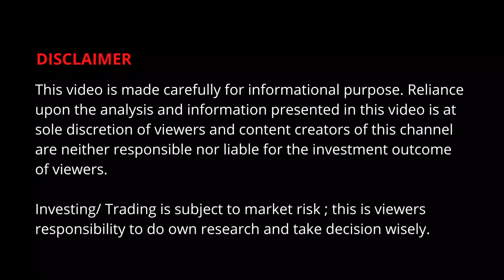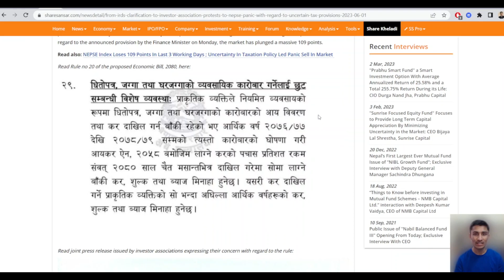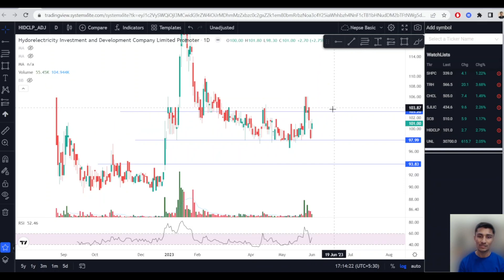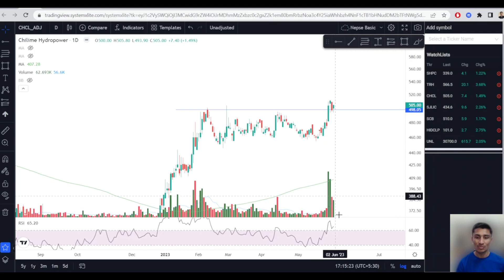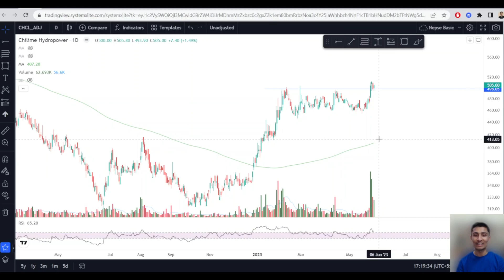NEPSE and Tax Issues | Market Analysis video | Technical Strategy to Trade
Nepse technical analysis, prediction and trading strategy for the coming week. Find all of these inside the video.
The money session I talked about in the video has expired. Next time If i am doing something similar, will let you know.